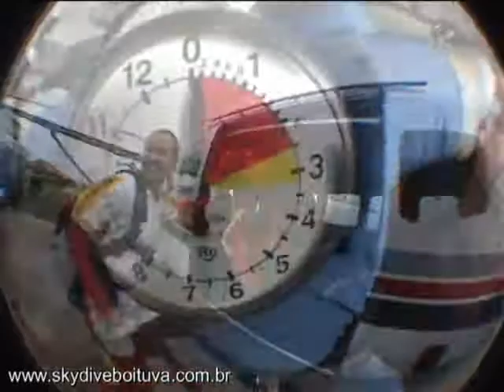Salto duplo Livia 17-10-2009 (handycam)